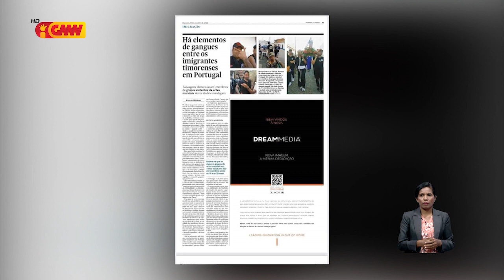Intervensaun AM, AR iha Portugál, bele estraga relasaun bilateral Portugal TL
Intervensaun AM, AR iha Portugál, bele estraga relasaun bilateral, Portugal – Timor-Leste